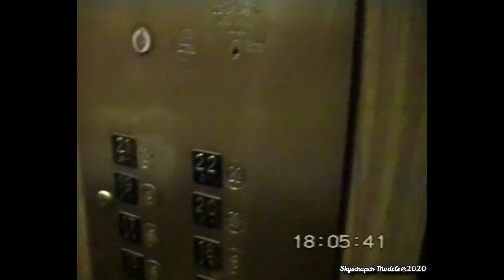🗽New York Vintage (1996) - Hotel Edison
Footage taken in summer 1996 with a Sony Handycam 8mm.

Buildings:
- One Worldwide Plaza 02:11
- 1585 Broadway 02:29